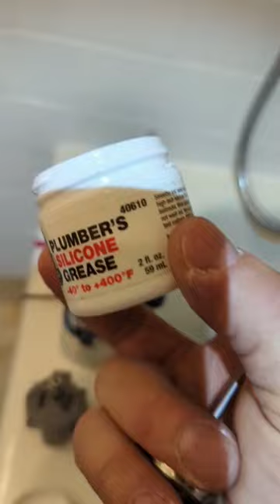Grohe Pressure Balance valve cartridge 47157000 and Non-return valve 47158000 replacement